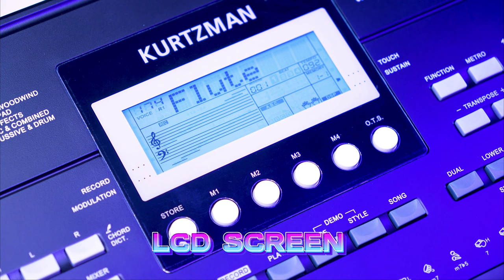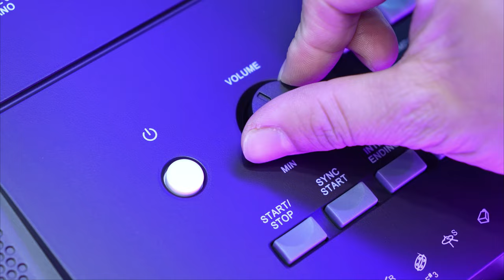KURTZMAN K200 cùng anh khách từ Biên Hoà về nhà!!!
Đàn Organ Kurtzman K200
Organ Kurtzman K200 là sự tổng hợp của 390 (Voices)  âm sắc đa dạng khác nhau  bao gồm tiếng piano, guitar, trống và dàn nhạc giao hưởng. Âm thanh nổi của đại dương cầm chắc chắn sẽ đem lại cảm nhận rất tuyệt vời. Ngoài ra, chức năng Chord của đàn cũng sẽ đem lại sự cộng hưởng âm thanh và làm âm thanh thêm đầy đặn.

😍 Hệ thống cửa hàng:
Showroom 1 : 347 ĐIỆN BIÊN PHỦ, PHƯỜNG 4, QUẬN 3, TPHCM
Showroom 2 : 98 BÀNH VĂN TRÂN, PHƯỜNG 7, TÂN BÌNH, TPHCM
Showroom 3: 342 LÝ THƯỜNG KIỆT, PHƯỜNG 6, TÂN BÌNH, TPHCM